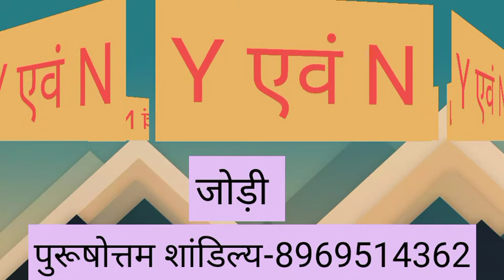Y or N naam ki jodi kaisi hoti hai / Y or N Naam ki jodi / N Naam Wale Log Aur Y Naam Wale Ki Jodi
Y aur N ki jodi | Y Name Wale Log Aur N Name Wale Logo Ki Jodi kaisi hoti hai?

धन्यवाद ।